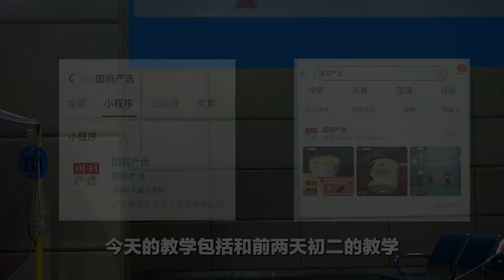初四教学 想在网前拿捏对手 放网挑球必须一致